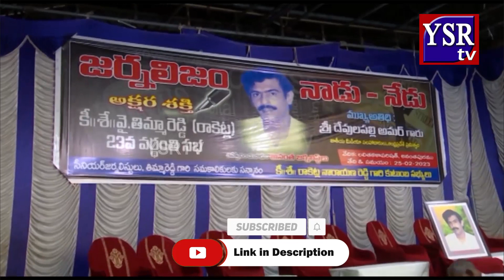పత్రికా స్వేచ్ఛ అంటే మీడియా యాజమాన్యానికి కాదు....|| YSRTV